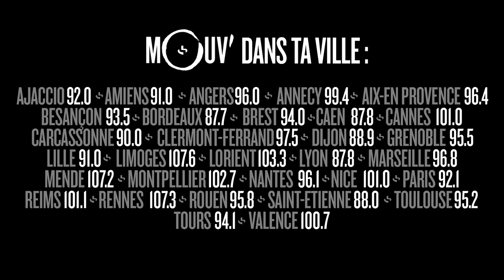LA FOUINE : Freestyle (Live @ Mouv' studios)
La Fouine est venu poser un freestyle dans le First Mike Radio Show le vendredi 4 mars 2016 !
Retrouve le First Mike Radio Show chaque vendredi de 21h à 23h